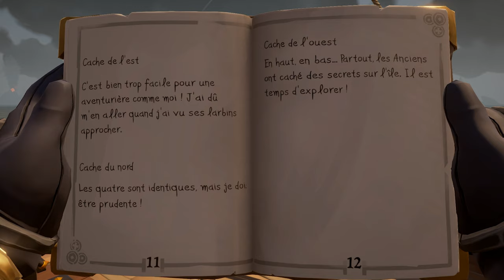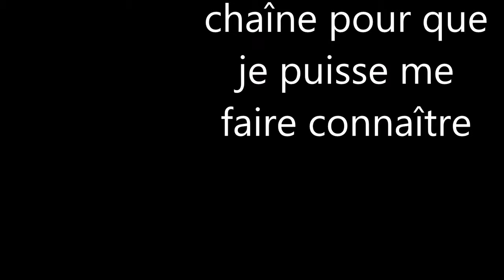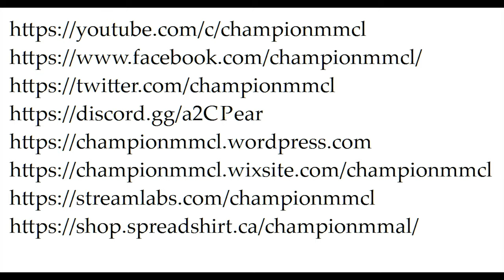shores of gold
les shores of gold. je vais enfin attendre les chores of gold et que cache cette si mystérieux prisonnier du shroud.